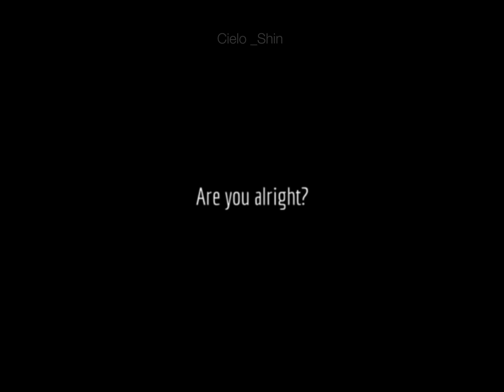[BSD] Melody Meme | ft.Atsushi | Manga Spoilers | Remake